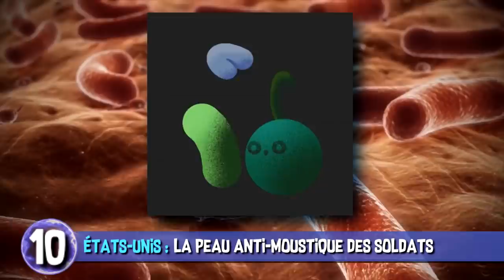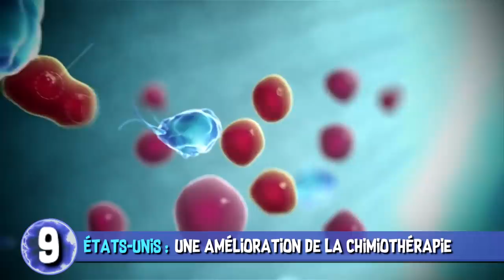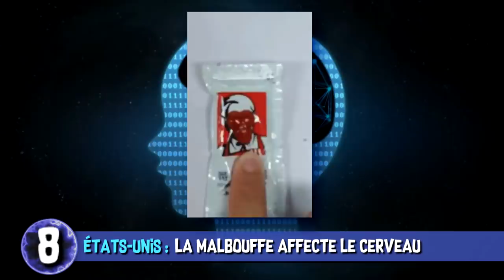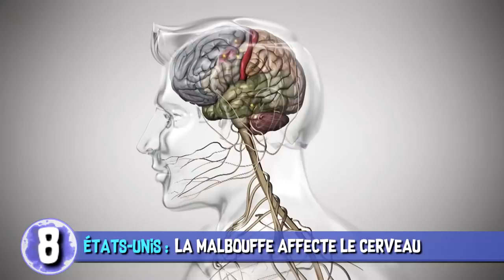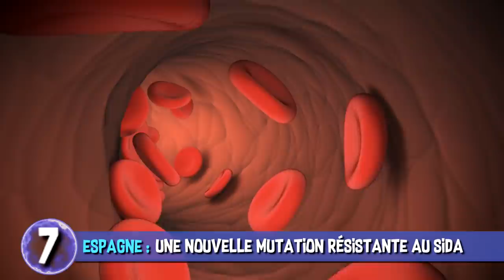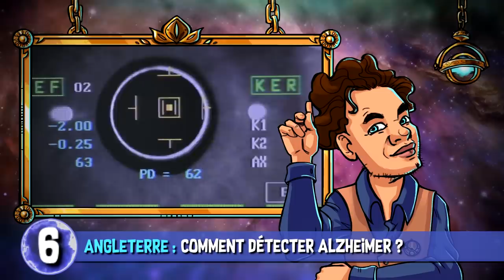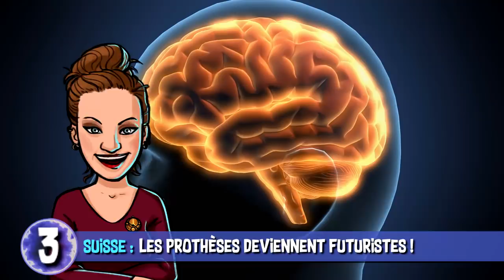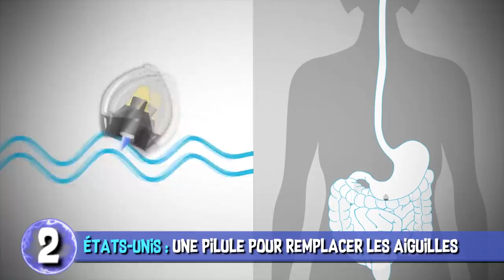Les 10 meilleures avancées médicales de 2019 - AstroClass #1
L’Astrolabe vous présente les dernières actualités Sciences et High-Tech décortiquées en vidéo. Alors, est-ce que vous aviez suivi toutes ces avancées médicales ?

 SOURCES :
00:54 - 10. Les États-Unis veulent modifier la peau de leurs soldats pour la rendre résistante aux moustiques !

01:58 - 9. Chimiothérapie : une efficacité supérieure lors de la division des cellules cancéreuses

03:23 - 8. La malbouffe affecte notre cerveau en trois jours seulement

04:32 - 7. Sida : une seconde mutation génétique résistante au VIH découverte

05:41 - 6. Alzheimer : de nouvelles techniques de détection de la maladie

06:54 - 5. Cigarette électronique : l’étrange maladie qui frappe les États-Unis

08:10 - 4. Un ingénieux système d’impression directe de peau sur les blessures !

09:16 - 3. Les prothèses sont de plus en plus réalistes.

10:29 - 2. Diabète : une pilule pour remplacer les injections d’insuline

11:52 - 1. Cancer et intelligence artificielle : un nouvel espoir

MUSIQUES DANS L’ORDRE :
♫ Timetable 2 - Gunnar Johnsén
♫ Trauma Center - Experia
♫ Borderline - Henrik Andersson
♫ Distant Horizons - August Wilhelmsson
♫ Isotopes - August Wilhelmsson
♫ Chrysiridia Rhipheus - Guy Copeland
♫ Technology Documentary Background Music
♫ Trips to Space - The New Fools
♫ Fireflies - Gunnar Johnsén
♫ Cool Energetic Rock Background Music For Videos

EXTRAITS DE FILMS DANS L’ORDRE :
✦ Évolution - Ivan Reitman (2001)
✦ Super Size Me - Morgan Spurlock (2004)
✦ L’étrange cas Déborah Logan - Adam Robitel (2015)
✦ Ma Ma - Julio Medem (2015)
✦ La Soupe aux choux - Jean Girault (1981)
✦ I, Robot - Alex Proyas (2004)

Réalisation & voix off : Poisson Fécond
Script & montage : Constance BUNIAZET
Illustrations : Laetitia MEYNIER
Thème principal : Paul-Alexandre DOURNEL